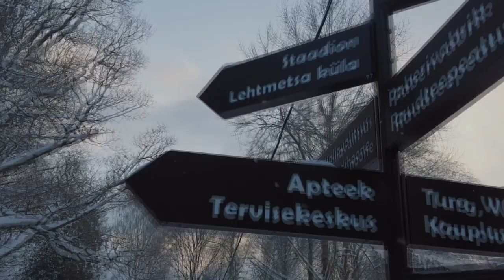Продажа квартиры двухкомнатная Kehra linn / Кехра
Видеоканал недвижимости в Эстонии Талинн и Видео Эстонии

Компания Goldgate OÜ  предлагает Вам купить недвижимость в Таллинне по доступным ценам. Предоставим полный комплекс риелторских услуг .